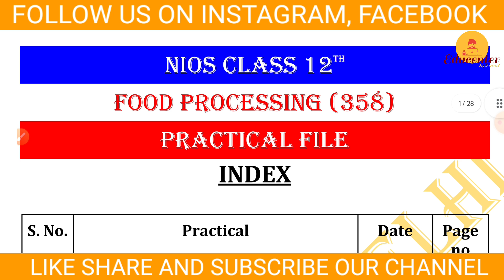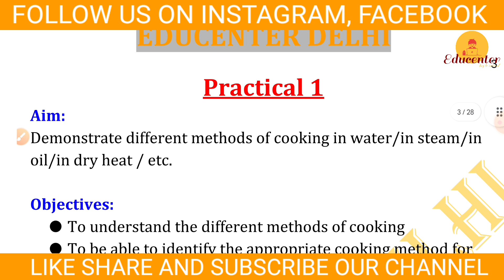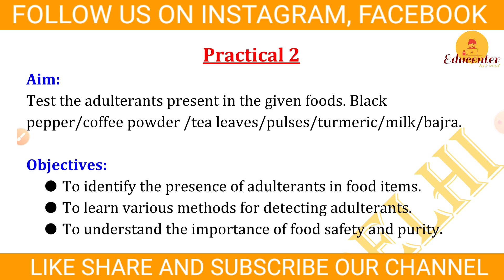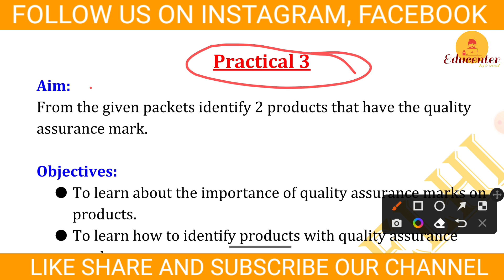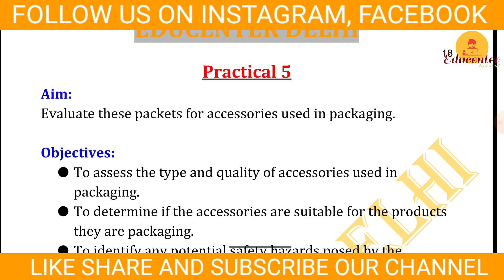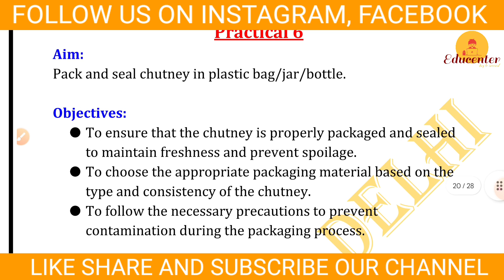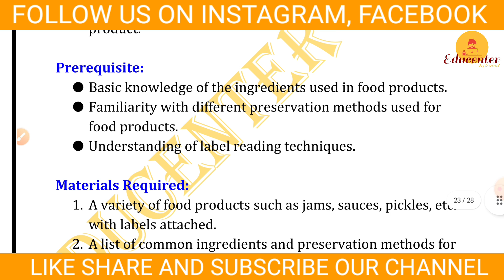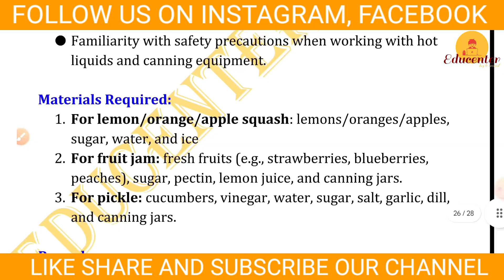NIOS Class 12 Food Processing (358) Practical File || NIOS Food Processing English Medium Practical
If you are a student of NIOS Class 12 Food Processing (358), then you must be familiar with the practical file submission. The practical file is an important component of the course, and it carries a considerable weightage in the final assessment.

In this comprehensive guide, we will take you through the complete process of creating a practical file for NIOS Class 12 Food Processing (358). We will cover all the essential elements that need to be included in the practical file, including the front page, index, observations, and practical activities.

By the end of this video, you will have a clear understanding of what is required for the NIOS Class 12 Computer & Office Applications (631) practical file and how to complete it successfully. So, if you're a student of this course, be sure to watch this video to get the most out of your practical file and ace your final exams!

I hope you find this video helpful and informative.

🙏 Thanks 🙏